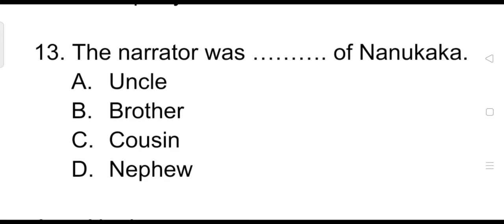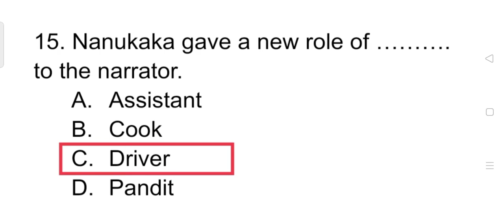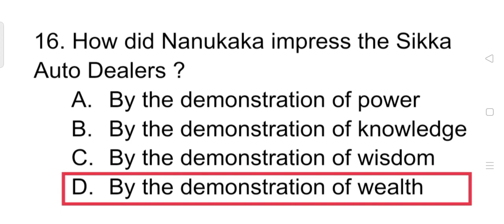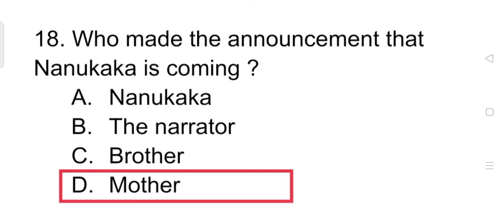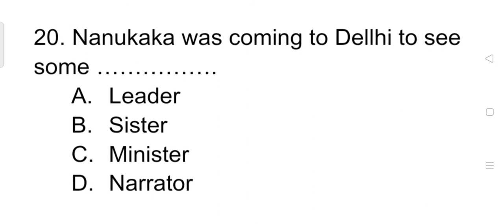A Pinch of Snuff by Manohar Malgaonkar ll Important Objective Questions with Answer ll Part- 2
A Pinch of Snuff by Manohar Malgaonkar ll Important Objective Questions with Answer ll Part- 2 ll Very very important for 12th Bihar Board students.